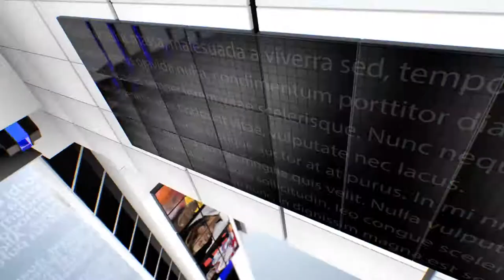IPN NEWS गांव के बुजुर्गों ने भी लाइब्रेरी की जिम्मेदारी ली ,महिलाओं को भी गांव कमेटी में जगह दी गयी